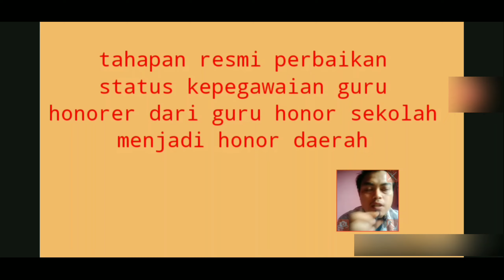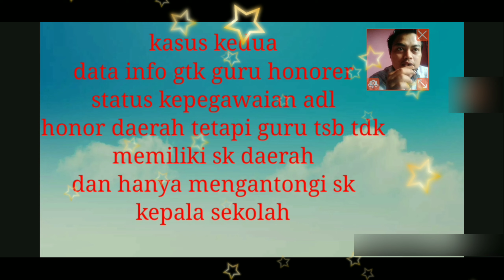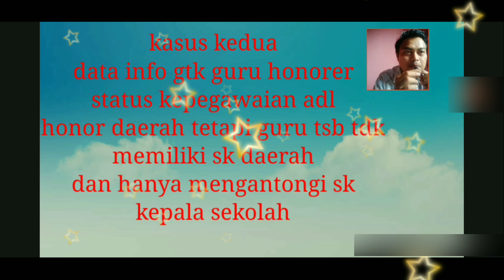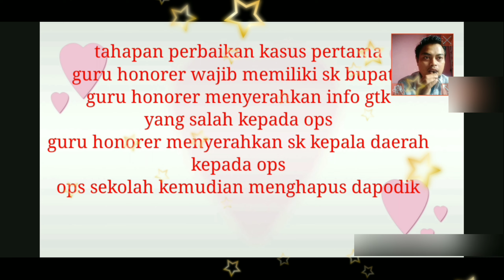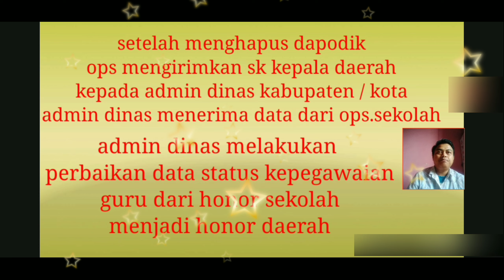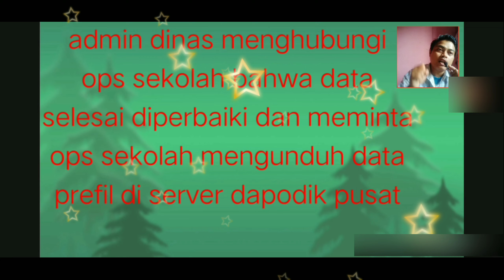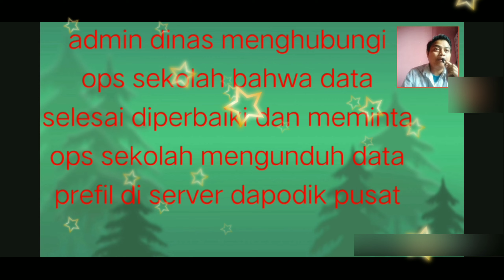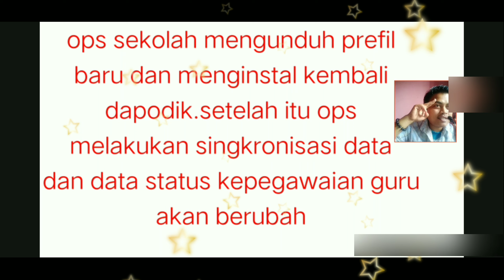TAHAPAN RESMI PERBAIKAN STATUS KEPEGAWAIAN GURU HONORER DARI GURU HONOR SEKOLAH MENJADI HONOR DAERAH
video ini membahas tentang tahapan atau cara resmi perbaikan status kepegawaian guru honorer sekolah menjadi honorer daerah